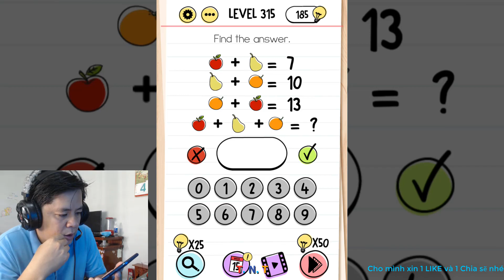Cập nhật đáp án Brain test từ câu 305 - 315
🎮 Thông tin game:
Brain Test là một trò chơi giải đố cực kì gây nghiện. Nhiều câu đố mẹo và hài hước đang chờ bạn.Trí óc của bạn sẽ được thử thách và thư giãn khi chơi trò chơi này. Bạn cũng có thể giải những câu đố lắt léo này cùng với gia đình và bạn bè của mình. Hãy chuẩn bị tinh thần để đón nhận bài kiểm tra và xem IQ của mình là bao nhiêu!

Nếu bạn yêu thích đố chữ, tìm từ, giải đố, sudoku hoặc các trò chơi thể loại trí tuệ, bạn sẽ mê tít những câu đố của chúng tôi!

Tính năng:
• Các câu đố mẹo
• Đáp án hài hước.
• Phù hợp mọi lứa tuổi: Trò chơi hay nhất dành cho các buổi tụ họp gia đình và bạn bè!
• Hoàn toàn miễn phí khi tải về.
• Bài tập thể dục cho não bộ.
• Đơn giản nhưng không kém phần lôi cuốn.
• Không yêu cầu kết nối internet.